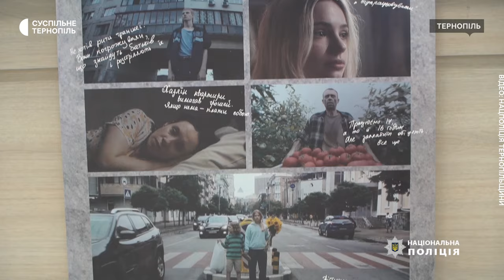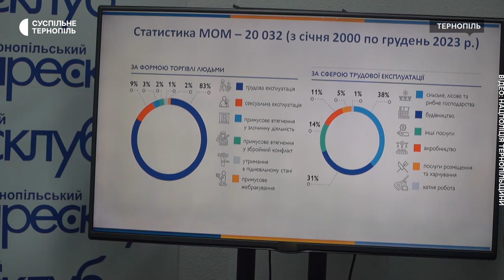У Тернополі курсує тролейбус з історіями людей, які зазнали експлуатації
У Тернополі курсує тролейбус з історіями людей, які зазнали експлуатації. Запустили такий громадський транспорт під час інформаційної кампанії з протидії торгівлі людьми "Тобою скористалися", розповіла директорка з розвитку громадської організації "Тернопільський міський жіночий клуб "Відродження нації" Оксана Шлюсар. У тролейбусі також є номери телефонів, за якими можна анонімно зателефонувати та повідомити про злочин.